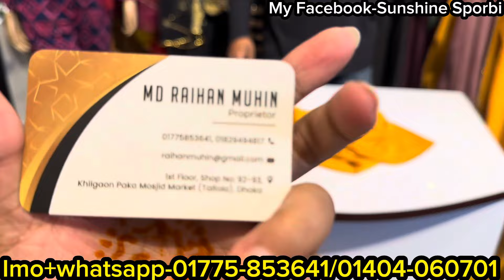লুটপাট সেলে ৫০% সেলে স্টোনের কাজের এক্সক্লুসিভ পার্টি আবায়া/বোরখা কালেকশন || Cheapest price abaya